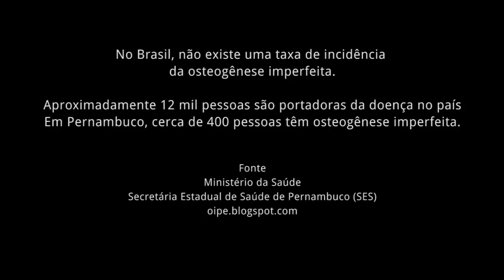Osteogênese imperfeita: a doença dos ossos de vidros